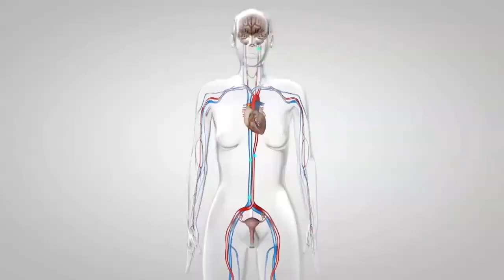The Body's Immune System